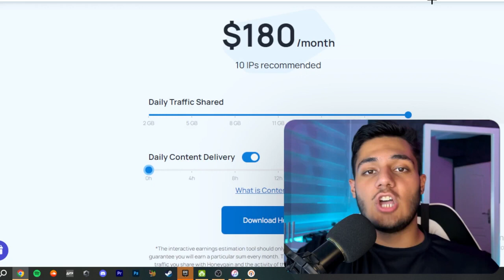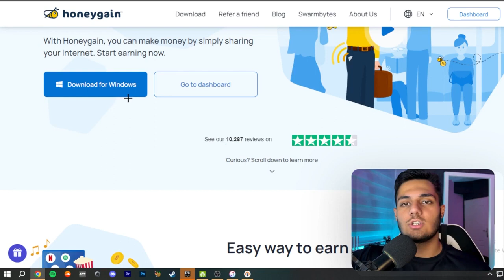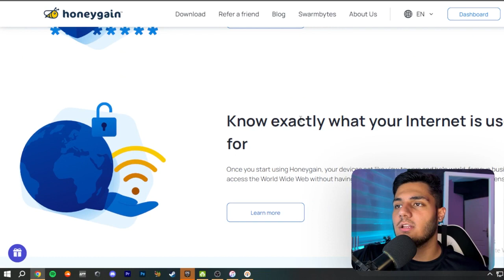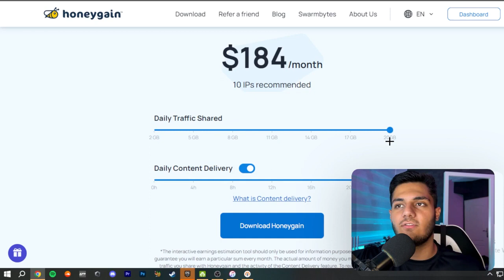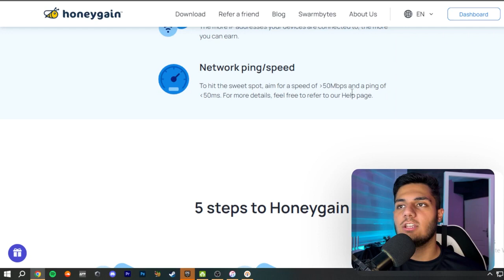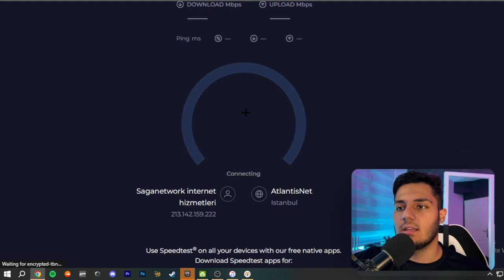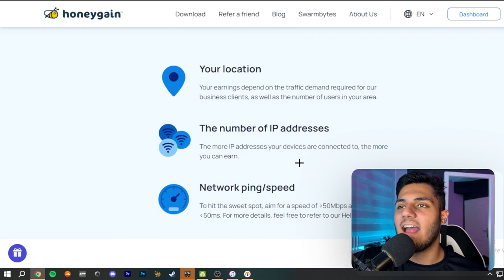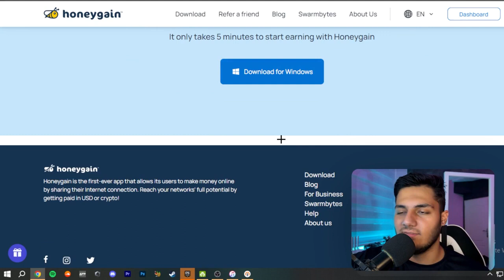کسب درآمد دلاری آنلاین فقط با گوشی موبایل | ماهانه 180$ بدون کار کردن کسب درآمد کن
داخل این ویدیو میخوام بهتون کسب درآمد دلاری آنلاین فقط با گوشی موبایل آموزش بدم  و  با استفاده از این روش میتونید خیلی راحت ماهانه 180$ بدون کار کردن کسب درآمد کن